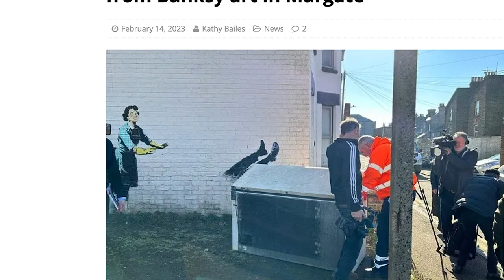Banksy's SHOCKING Valentine's Day Street Art in Margate!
A moment in Margate's history captured on video!

Banksy confirmed on February 14, 2023, that street art that appeared in Margate Kent recently was his Valentine's Day comment on domestic violence: 'Valentines Day Mascara'. The design shows a 1950s-style housewife with a swollen shut eye shoving a man inside a dumped chest freezer. I went to check it out and was shocked by what I found…
Check out what Thanet District Council did next.